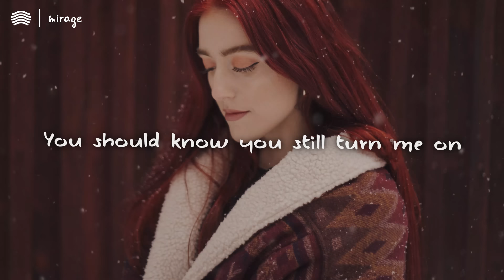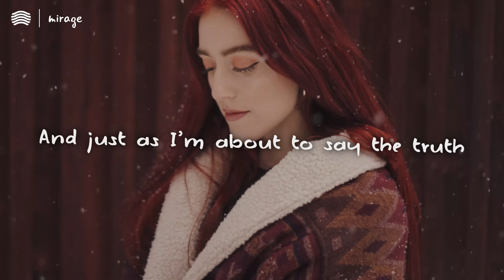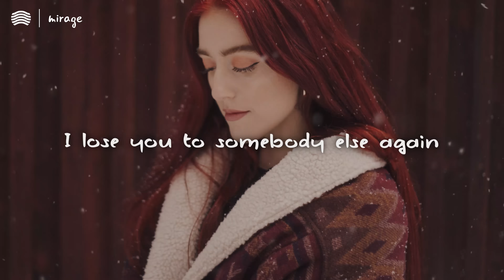Elina - Mirage (Lyrics)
Elina's single "Mirage" out now, everywhere!

Light hits your eyes
My favorite eyes
It’s my favorite part of the night
'Cause you don't change
And I'm the same
Same old hopeless case and well

You should know you still turn me on
With freckle covered shoulders I used to wake up on
I would shed my blood to unf*ck this up
To move out of the shadows, but I just stay put

You see, I'm a bit unstable
Twenty drinks a night to hide that I can't stand not having you
I come across as heartless
Even though my heart race every time you're close
Don't you think that (oh)
It's so obvious that I want you
I go crash into the same old scenic views
And just as I'm about to say the truth
I lose you to somebody else

Hey, it's such a waste
A pointless game
Shots and fire, damage and pain
I should steer clear
But I can't leave if you don't leave with me

I'll be in this booth getting drunk and broke
Pretending I don't notice you through the faded smoke
I can't keep from watching your fingers move
Like ripples on the inside of her clothes
This night's so long

Twenty drinks a night to hide that I can't stand
Not having you
Well f*ck it, I've got nothing left to lose
But just as I'm about to say the truth
I lose you to somebody else again